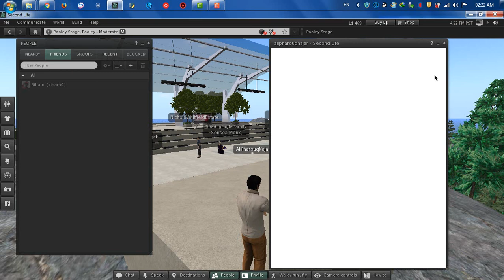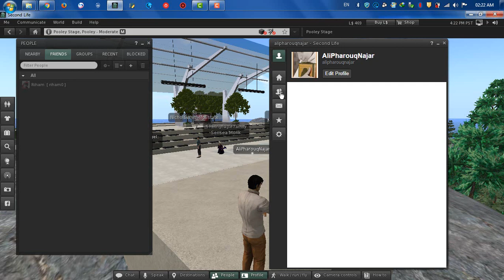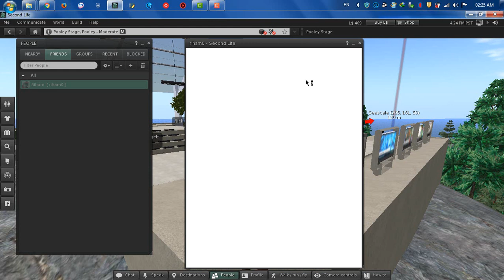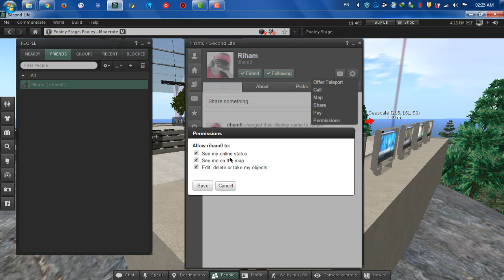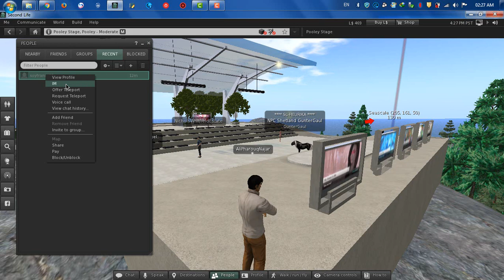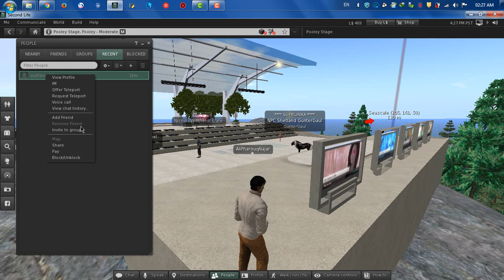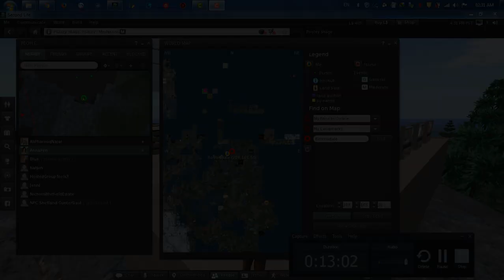Lecture Num: 08 Peaople In Second Life